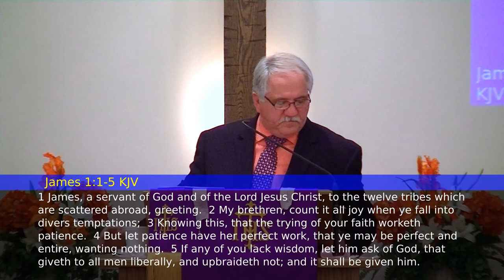Why Do Bad Things Happen to Good People?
Roger Womer on October 14, 2018